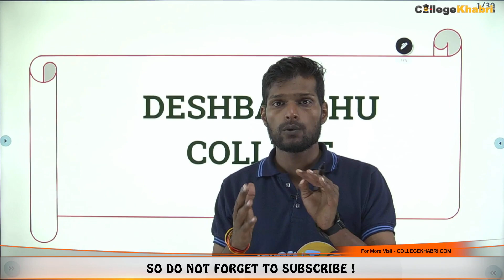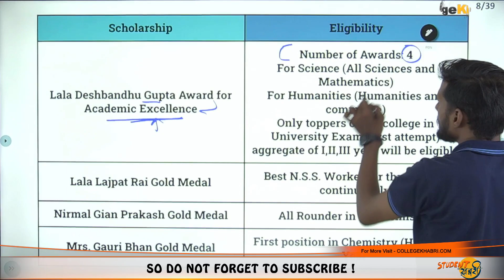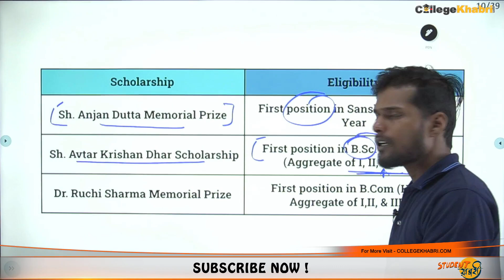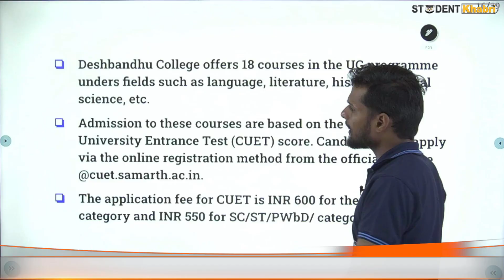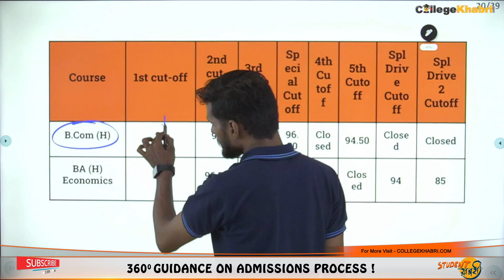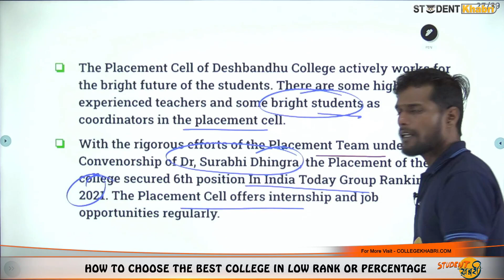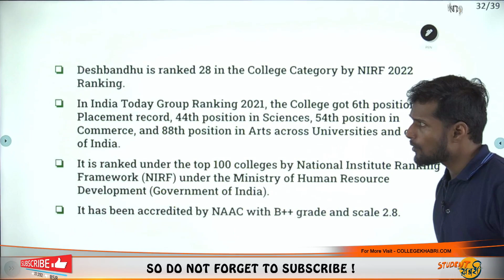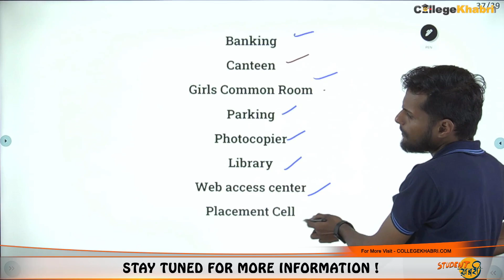Deshbandhu College🔥 || DU✅ || Admission🤑 || Edibility🤔 || Fees🤔 || Scholarship😍 || 👉CUET Counseling